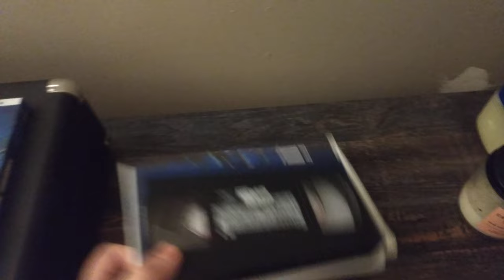3 Different versions of Finding Nemo. (My 50th video!!)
2003 VHS print date: September 8, 2003.

 Print date for the second copy: A double print date from September 5th and September 20th, 2003.

DVD release: November 4, 2003.